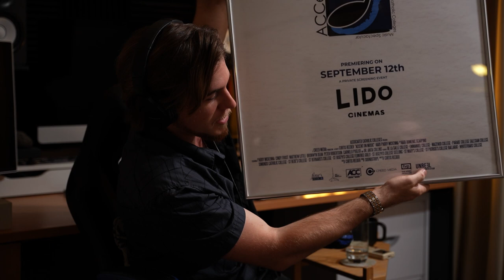First Solo Feature Length Documentary at Age 25 - Curtis Reeder Part 2/2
The full process from concept to execution, this is what it takes to make a feature length documentary film all by yourself.

Link to Curtis' Documentary: LAUNCHING OCTOBER 6th

Chapters:
0:00 |  Intro
0:16 |  The ACC concert
2:33 |  ACCent on Music
3:27 |  What the documentary is about
6:46 |  Picking the story line
11:28 |  Musical car crashes
12:51 |  Why turn the concert into a doc?
15:56 |  Pitching the idea
19:11 |  All systems go
20:48 |  Overcoming obstacles
22:29 |  Compelling Interviews from students
23:32 |  Story unraveling in realtime
27:23 |  Doing the work of an entire production team
30:30 |  Seeing your film on the big screen
34:28 |  Sitting in the cinema
44:00 |  A movie making a real change
46:31 |  Unexpected gift
48:14 |  What's next?
50:56 |  The cost for success
54:10 |  Public Launch
56:07 |  Nothing but respect